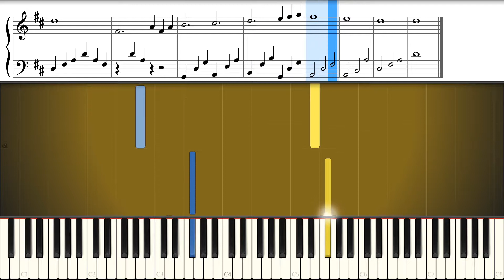Elvis - Can't Help Falling in Love (easy piano tutorial)